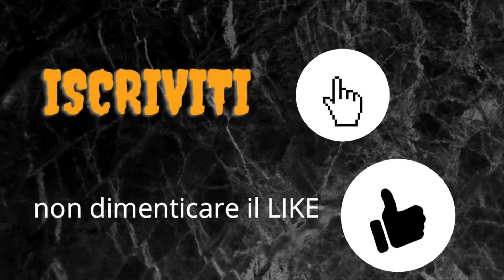JUVENTUS 0 BENEVENTO 1 ANALISI E PAGELLE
senza parole